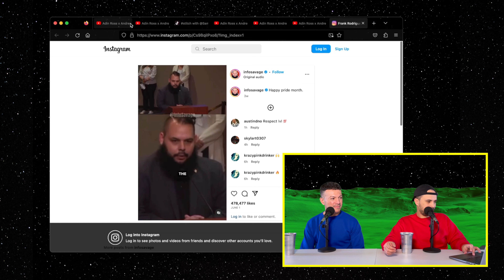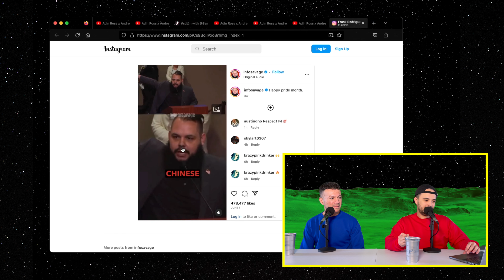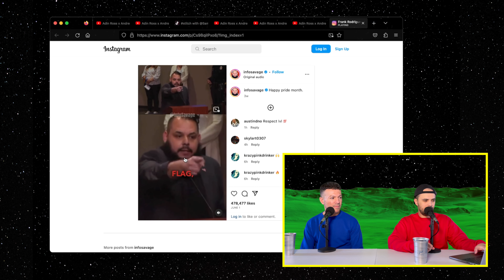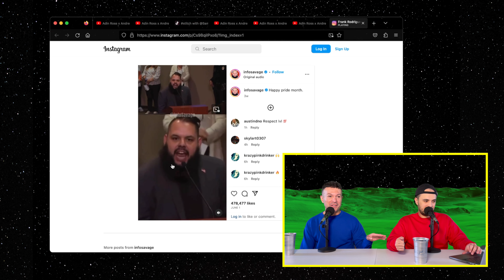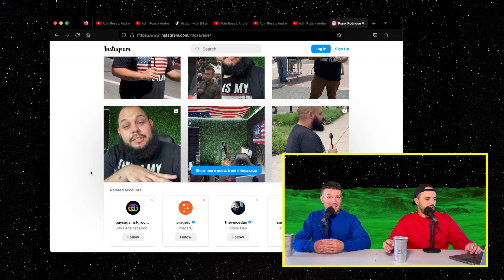Frank Rodriguez Needs To Get Some Spicy Action For Everyone's Sake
Earth has become an agonizing wasteland, plagued by social unrest and the weight of its own history. Amidst the chaos, we decided to go as far away as possible from planet Earth, and headed to the edge of the universe - otherwise known as... SPACE CLIFF.

Calling on all SPACE CLIFF troopers!
Follow @ohsufyan on IG and TikTok